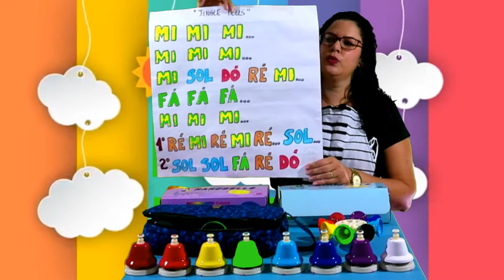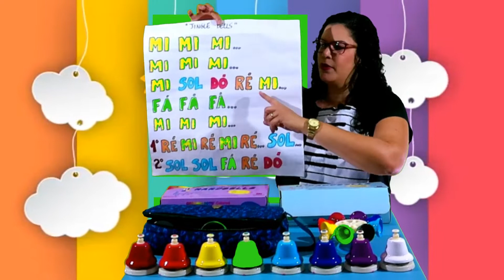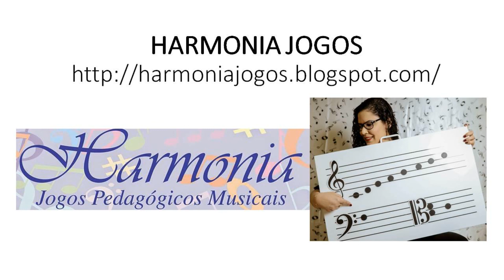Renata Schuwartz - Palestra Recursos Didáticos na Musicalização AMBF 2021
Renata Schuwartz - Palestra Recursos Didáticos na Musicalização AMBF 2021 - sinos diatônicos - jogos musicais - educação musical - iniciação musical - Educação Infantil